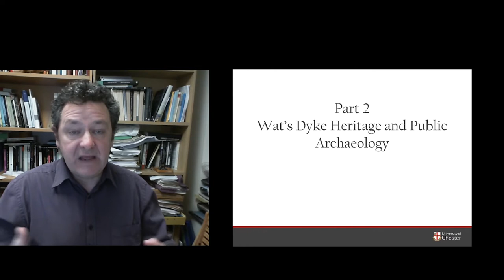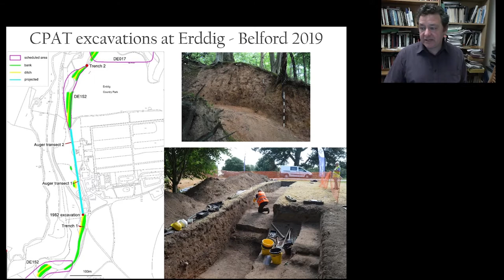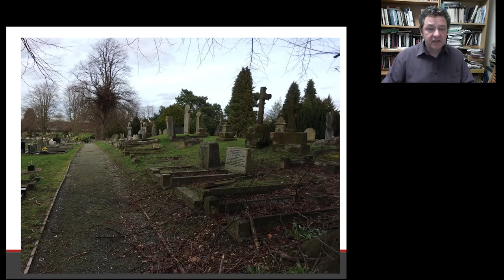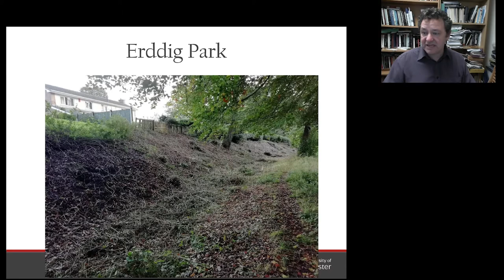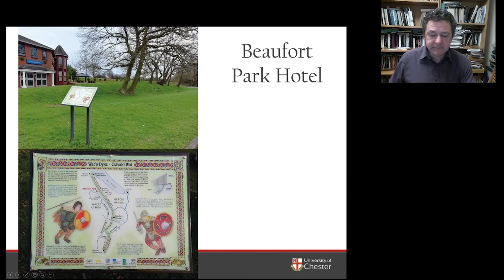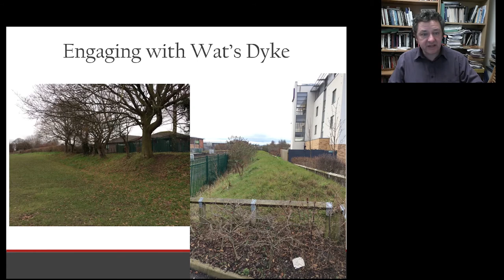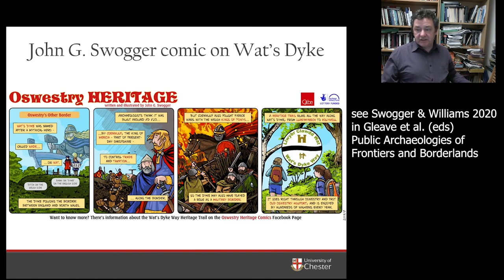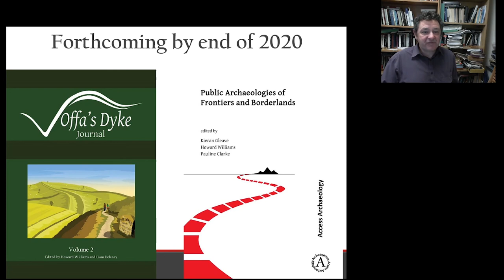What's Wat's Dyke? Part 2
This is part 2 of a 2-part talk delivered to Holt Local History Society via video because of the COVID-19 lockdown restrictions. I will follow this up with a live chat with the Society on Thursday 26 November.

FEEL FREE TO CHECK OUT PART 1 BEFORE VIEWING THIS VIDEO!

Key readings about Wat's Dyke:

Belford, P. 2019. Hidden earthworks: excavation and protection of Offa's and Wat's Dykes, Offa's Dyke Journal 1: 80-95.

Bell, M. 2012. The Archaeology of the Dykes: From the Roman to Offa’s Dyke. Stroud: Amberley.

Brookes, S. 2013. Mapping Anglo-Saxon civil defence, in J. Baker, S. Brookes and A. Reynolds (eds) Landscapes of Defence in Early Medieval Europe, Turnhout: Brepols, pp. 39–63.

Edwards, N. 2009. Re-thinking the Pillar of Eliseg. Antiquaries Journal 89: 143–177.

Fitzpatrick-Matthews, K. 2020. 'Walls of Severus': pseudoarchaeology and the West Mercia dykes, Offa's Dyke Journal 2,

Fox, C. 1934. Wat’s Dyke: a field survey. Archaeologia Cambrensis 89: 205–278.

Fox, C. 1955. Offa’s Dyke. A Field Survey of the Western Frontier-Works of Mercia in the Seventh and Eighth Centuries A.D. London: The British Academy/Oxford University Press.

Grigg, E. 2014. The early medieval dykes of Britain, in G.R. Owen-Crocker and S.D. Thompson (eds) Towns and Topography: Essays in Memory of David M. Hill, Oxford: Oxbow, pp. 103–110.

Grigg, E. 2018. Warfare, Raiding and Defence in Early Medieval Britain. Ramsbury: Robert Hale.

Hill, D. 1991. Offa and Wat’s Dykes, in J. Manley, S. Grenter and F. Gale (eds) The Archaeology of Clwyd. Clwyd Archaeological Service, Denbigh: Clwyd County Council: 142–156.

Hill, D. 2020. Offa and Wat's Dykes, Offa's Dyke Journal 2,

Hill, D. and Worthington, M. 2003. Offa's Dyke: History and Guide. Stroud: Tempus.

Malim, T. 2007. The origins and design of linear earthworks in the Welsh Marches, Landscape Enquires, Proceedings of the Clifton Antiquarian Club 8: 13–32.

Malim, T. and Hayes, L. 2008. The date and nature of Wat’s Dyke: a reassessment in the light of recent investigations at Gobowen, Shropshire, in S. Crawford and H. Hamerow (eds) Anglo-Saxon Studies in Archaeology and History 15. Oxford: Oxbow: 147–79.

Murrieta-Flores, P. and Williams, H. 2017. Placing the Pillar of Eliseg: movement, visibility and memory in the early medieval landscape, Medieval Archaeology 61(1), 69–103.

Ray, K. and Bapty, I. 2016. Offa’s Dyke: Landscape and Hegemony in Eighth-Century Britain. Oxford: Windgather Press.

Swallow, R. 2016. Cheshire castles of the Irish Sea cultural zone, Archaeological Journal 173: 288–341.

Wileman, J. 2003. The purpose of the dykes: understanding the linear earthworks of early medieval Britain, Landscapes 4(2): 59–66.

Williams, H. 2020. Living after Offa: place-names and social memory in the Welsh Marches, Offa's Dyke Journal 2,

Worthington, M. 1997. Wat’s Dyke: An Archaeological and Historical Enigma, Bulletin of the John Rylands University Library of Manchester 79(3): 177–96.

Worthington Hill, M. and Grigg, E. 2015. Boundaries and walls, in M. C. Hyer and G. R. Owen-Crocker (eds) The Material Culture of the Built Environment in the Anglo-Saxon World. Liverpool: Liverpool University Press, pp. 162–181.

Worthington Hill, M. 2019. Wat's Dyke: an archaeological enigma, Offa's Dyke Journal 1: 58-70.